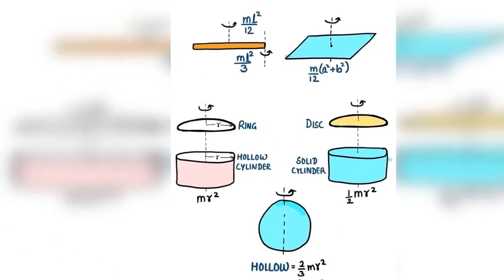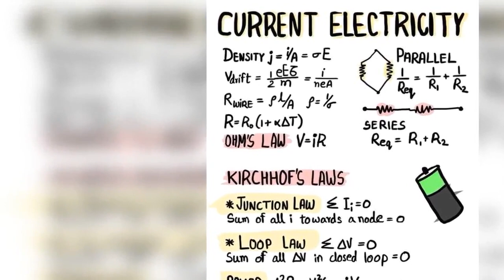XII Physics formulae list